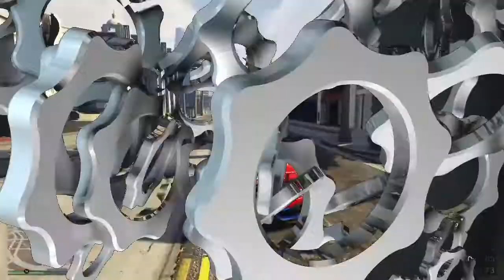GTA Online race: Los Santos GP - My first race in NoDo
My first race since joining Nonchalant Dominance. Sadly the start of the race is missing.